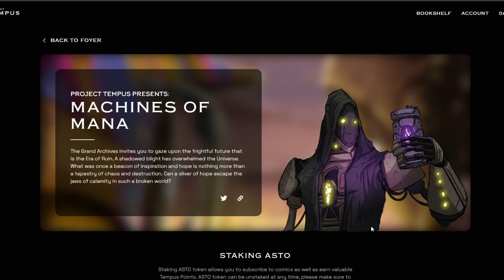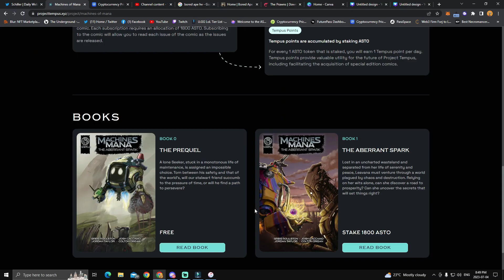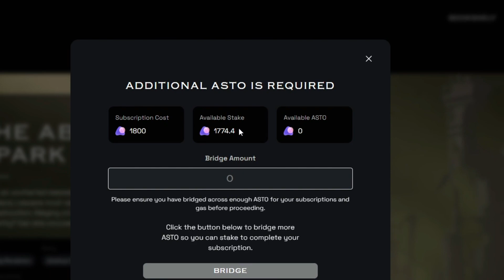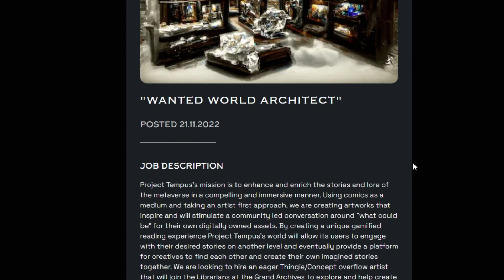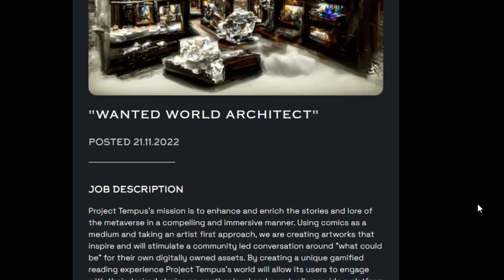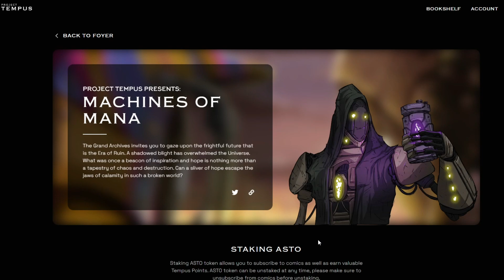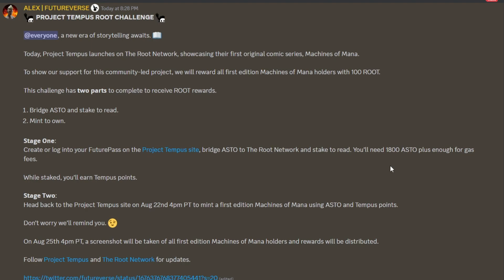Project Tempus: Revolutionizing Comics with AI - Dive Into an Immersive Reading Adventure!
Looking for the latest in AI developments? Altered State Machine ai intelligence assisted in generating images to assist their artist create this immersive comic.

BONUS: It's a Root Network Challenge!

I give a quick view of the website and what the reading experience is like. With Tempus points being the latest crypto enter the Root Network, what's next?

It's a fun new video game. New genre. Get ready for fun!